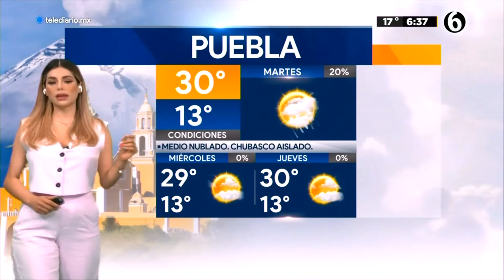Clima 03 de mayo con Pamela Longoria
¡Buenos días! Tenemos 10% de probabilidad de lluvia en la CDMX 03 de Mayo.